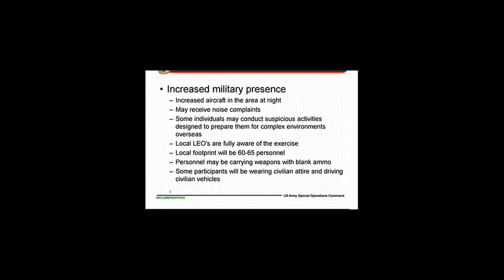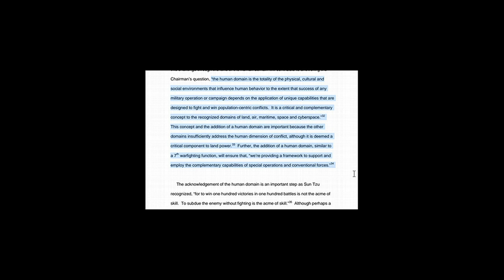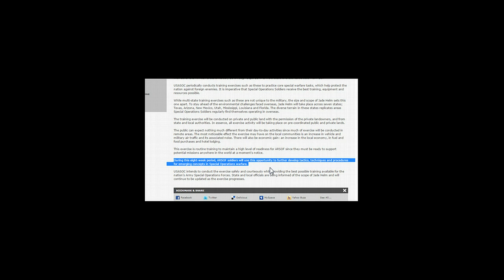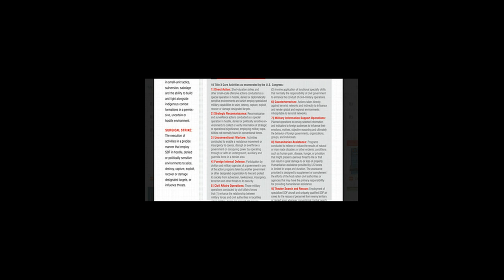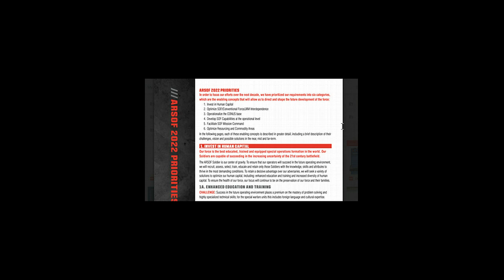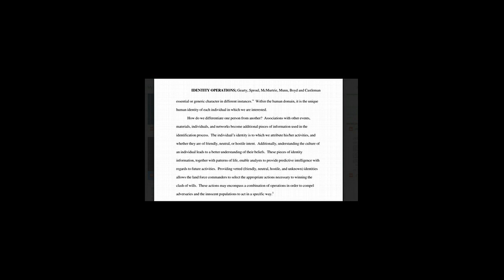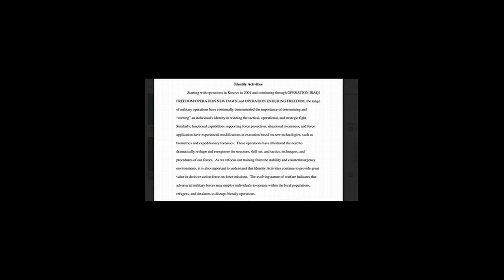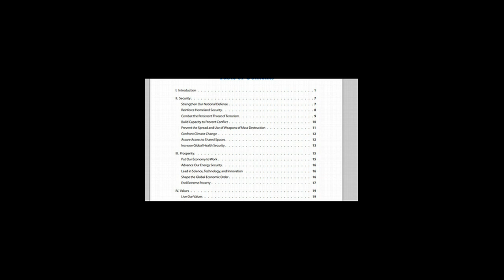Jade Helm 15: Message to Doubters and Trolls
Mastering The Human Domain

ARSOF 2022 U.S. Army Special Operations Command

U.S. Army TC 18-01 Special Forces Unconventional Warfare
Chapter 1 1-2 TC 18-01 30 November 2010
Figure 1-1. Unconventional warfare terminology
THE ROLE OF UNCONVENTIONAL WARFARE IN UNITED STATES NATIONAL STRATEGY
1-5.
Three documents capture the U.S. national strategy: the National Security Strategy, the National Defense Strategy, and the National Military Strategy. The National Security Strategy states the President’s interest and goals. The National Defense Strategy is the DOD contribution to the National Security Strategy. The National Defense Strategy also provides a framework for other DOD strategic guidance, specifically for campaign and contingency planning, force development, and intelligence. The goals and objectives of the President’s National Security Strategy guide the National Military Strategy. In addition, the National Military Strategy implements the Secretary of Defense’s National Defense Strategy. The National Military Strategy provides focus for military activities by defining a set of interrelated military objectives.

Article 1 Section 8 Clause 17: Ten miles square

Leon Panetta tells Jeff Sessions that our military gets permission from UN/NATO.

POSSE COMITATUS ACT:

For several years, the regulations called for by § 375 appeared in parallel form in the Code of
Federal Regulations280 and in a Defense Department Directive.281 The heart of the regulations
appeared in Subsection 213.10(a)(3): Except as otherwise provided in this enclosure, the prohibition on use of military personnel ‘as a posse comitatus or otherwise to execute the laws’ prohibits the following forms of direct assistance:

(i) Interdiction of a vehicle, vessel, aircraft or other similar activity.
(ii) A search or seizure.
(iii) An arrest, stop and frisk, or similar activity.
(iv) Use of military personnel for surveillance or pursuit of individuals, or as informants,
undercover agents, investigators, or interrogators.”282
Although the provisions have been removed from the C.F.R., the directive remains in effect.283